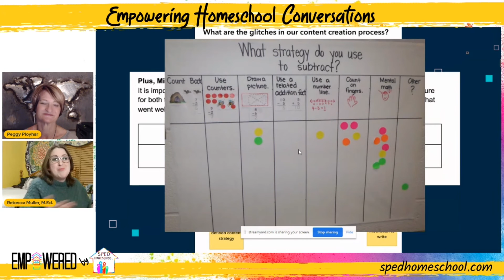Tracking Learning Strategy Effectiveness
Students vary in the learning strategies they find most effective in retaining, recalling, and using data. Rebecca Muller, Founder of Exceptional Children Exceptional Learning, talked with us about how she uses a simple chart to determine which strategies her students find most effective and which strategies they use the least for their best learning outcomes.

Upcoming interview on Club House with SPED Homeschool Founder & CEO, Peggy Ployhar

To find out more about SPED Homeschool’s new teaching platform,